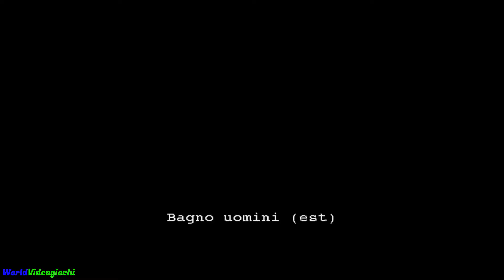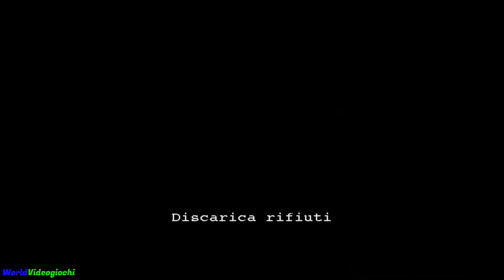Resident Evil Outbreak File #2 - PS2 - ITA - Underbelly - Kevin - 1080p - 60ᶠᵖˢ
Guida in italiano di Resident Evil Outbreak per PlayStation 2 - Scenario 2 "Underbelly" - Munizioni infinite.

Nella metropolitana di Raccoon City, tra zombie e insetti giganti.